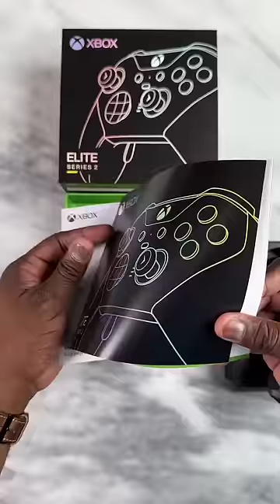Xbox Elite Controller 2 Unboxing!